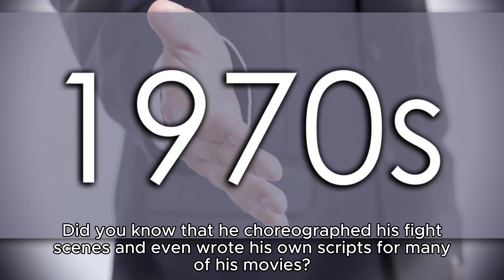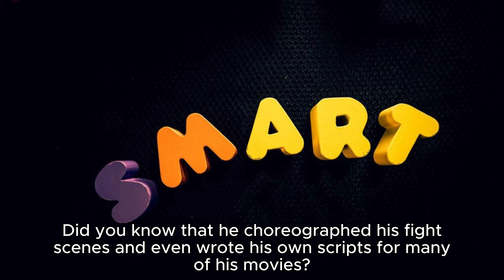LIFE HISTORY OF BRUCE LEE